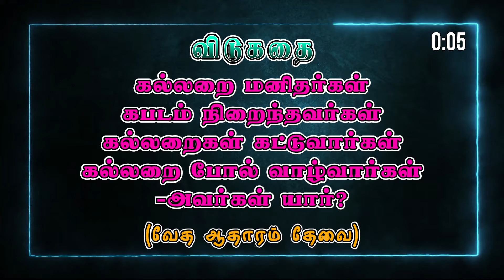JKM TV Bible Quiz | யார் அந்த Genius..? | Bible Game Show | 08.11.2022 | Episode : 96